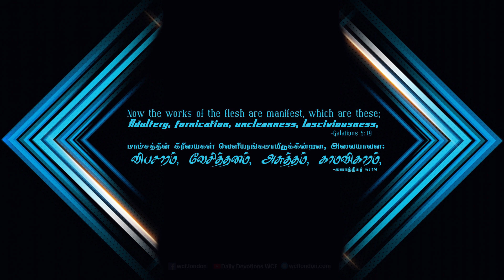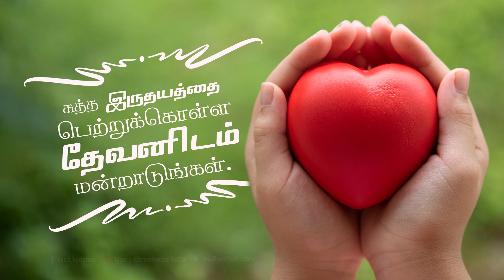கலாத்தியர் 5:19 - Galatians 5:19 - MM - 10th October 2019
கலாத்தியர் 5:19
“மாம்சத்தின் கிரியைகள் வெளியரங்கமாயிருக்கின்றன; அவையாவன: விபசாரம், வேசித்தனம், அசுத்தம், காமவிகாரம்,”
1. மாம்சத்தின்  கிரியைகளாக இவ்வசனத்தில் நான்கு காரியங்கள் உள்ளன. இத்தகைய காரியங்கள் நம் அனுதின வாழ்வின் கிரியைகள். இவற்றுக்கு விலக கவனம் தேவை என்பதால் அப்.பவுல் வலியுறுத்துகிறார்.
2. விபச்சாரம், வேசித்தனம் போன்றவை முறைகேடான காரியங்கள், அசுத்தமான கிரியைகள், ( ரோ 1:24) காமவிகாரம் - தவறான விகாரம் இவைப்போன்றவை மாம்சத்திற்கு கீழ்ப்படிவதால் வருகின்றன.
3. இத்தகைய பாவங்களைக் குறித்து (1கொரி 6: 9-10, ரோ 1:27-32, 2தீமோ 3:1-8, கலா 5:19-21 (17- மாம்சகிரியைகள்)  இவ்வசனங்கள் கூறுகின்றன. இப்படிப்பட்ட அசுத்த மாம்ச கிரியைகளை செய்கிறவர்கள் தேவ ராஜ்ஜியத்தில் பிரவேசிக்க முடியாது.

நம் வாழ்வில் பயன்பாடு:
1. ஒரு பெண்ணை தவறான பார்வையில் பார்த்தால் விபச்சாரம் என இயேசு கூறியுள்ளார். நம் இருதயத்தில் உள்ளான மாறுதல் உண்டாக வேண்டும். அப்பொழுது தான் அது வெளியரங்கமாய் தெரியும்.
2. மரம் பட்டுப்போனால் வேரைத் தான் சரிபார்க்க வேண்டும். அதுபோல உங்கள் இருதயங்களை சோதித்து பார்த்து மாற்றம் வந்தால் தான் சுபாவங்களில் அது வெளிப்படும்.
3. பக்தன் தாவீதைப் போல, சுத்த இருதயத்தை கொடுக்க தேவனிடம் மன்றாடுங்கள். அவர் நம்மை நித்திய பாதையில் நடத்தி செல்லுவார். (சங் 139:23,24)
Galatians 5:19 “The acts of the flesh are obvious: sexual immorality, impurity and debauchery;”
1. This verse talks about four things as the works of the flesh. These things are part of our daily life, Apostle Paul emphasizes that these things need our attention in order to keep away from them.
2. Adultery, fornication etc., are immoral things, unclean deeds. (Rom 1:24) Lust, sexual immorality etc., come because of obeying the flesh.
3. The following verses (1 Cor 6: 9-10; Rom 1:27-32; 2 Tim 3: 1-8; Gal 5:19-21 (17- Flesh)) mention about these sins.
Application in our life:
1. Jesus said that if you look at a woman with a wrong perspective, it is adultery. There must be internal change in our hearts. Only then it will manifest itself outwardly.
2. When the tree withers, the root should be checked. It is only when you test your hearts and then change comes, will it be manifested in your character.
3. Just as devout David, pray to God fervently to grant you a clean heart. He will walk us on the path of eternity. (Ps 139: 23, 24)